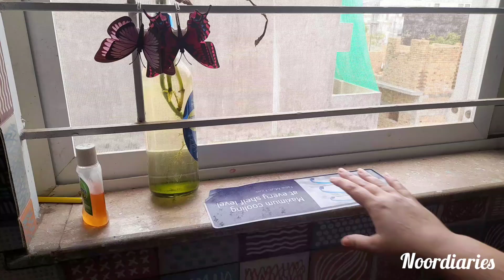Kitchen cleaning and organising || Asmr no music no talking || stove cleaning || sink cleaning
Hi, My channel Noor diaries is all about , beauty and health tips and travel vlog. I will share my daily routine my lifestyle with you guys. In this video i m sharing my daily routine.

 Noor diaries